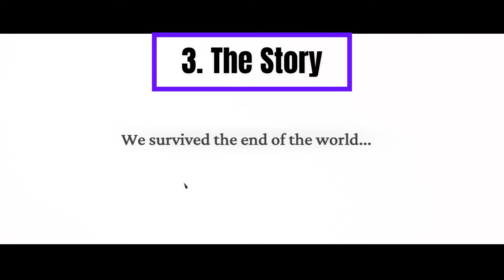Frostpunk 2 | 5 Reasons Why You Should Play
Wondering why Frostpunk 2 should be your next must-play game? In this video, we dive into 5 key reasons why this game is set to dominate the survival strategy genre. Whether you're a fan of gripping storylines or captivating aesthetics, Frostpunk 2 has it all.

5 Reasons to Play Frostpunk 2:

The Type of Game – A perfect mix of survival, strategy, and city-building that challenges your leadership skills.
The Aesthetic – Frostpunk 2’s haunting yet beautiful frozen landscapes create an immersive experience.
The Story – Continue the compelling narrative of human survival, picking up from where Frostpunk 1 left off.
The Price – Offering great value for such an in-depth game, Frostpunk 2 is worth every penny.
The Thrill – Feel the tension as every decision could spell the difference between life and death for your city.

0:00 - Intro
0:21 - Disclaimer and Spoiler Alert
0:49 - The Type of Game
2:00 - The Aesthetics
3:09 - Like & Subscribe
3:22 - The Story
4:38 - The Price
6:10 - The Thrills
7:40 - Outro